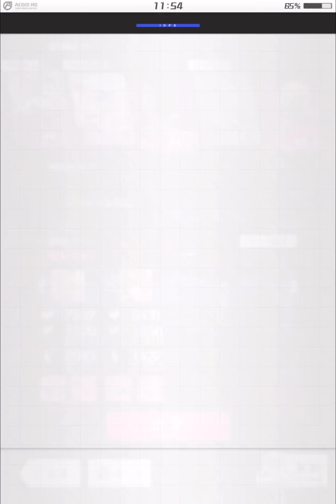【アリスギア】 ハーモナイザー レゾナンスリング（VeryHard）３ #09「ユビワくれない」 Lv85【iPad／スマホ】ALICE GEAR AEGIS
高難易度イベント　ハーモナイザーレゾナンスリング　のVeryHardを攻略する動画です
クリアに至る過程を記録しています
今回は金潟すぐみちゃんと新居目安里ちゃんのモデラーコンビで挑戦！

iPad mini6でのプレイです
タブレット／スマートフォンでのクリアの参考になれば幸いです

ベリーハードその３
00:00　ステージセレクト
00:15　アクトレス編成
00:45　エリア1
02:15　エリア2　エレクファルコン
03:35　エリア３　リムルインバス

前回は三人固定で特殊宙域クリアの模様をお伝えしたところですが、今回は対照属性の二人固定で行けるかどうかを調査！
ギアLV80、品質+99完成済の二人ですが、エニグマは無しでもこれくらいは行けるぞ、というところをお届け

すぐやすラブラブ二人旅の模様をお楽しみください

【プレイ環境】
　iPad mini6

【コンポーザー】
　MASAKIさん(ZUNTATA)

ALICE GEAR AEGIS gameplay